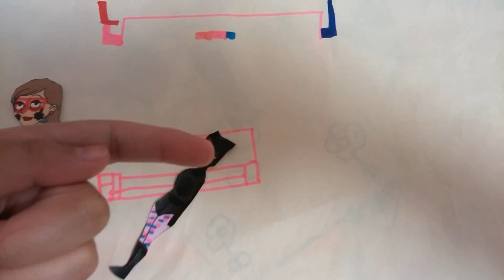Masushi gets OYI not friends!